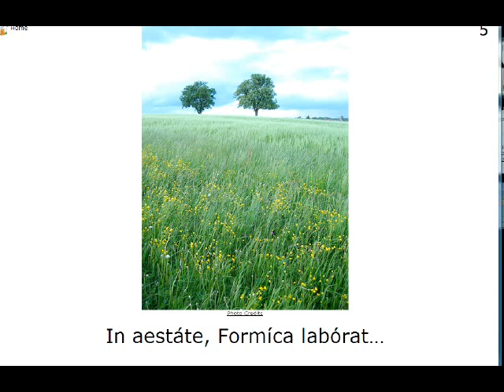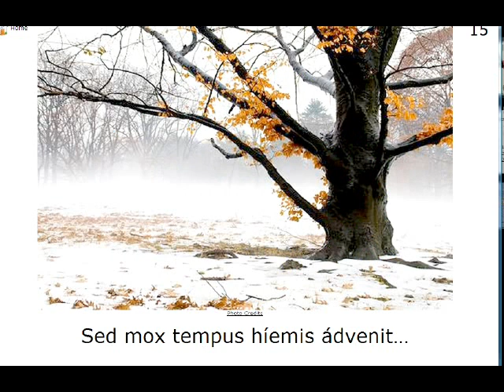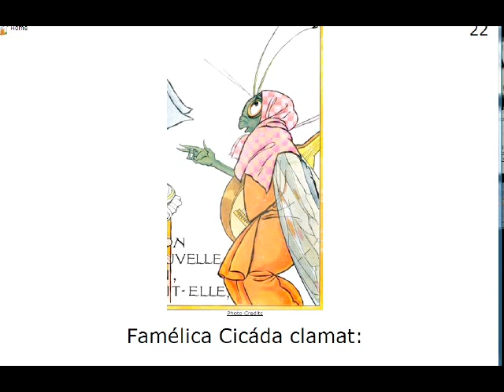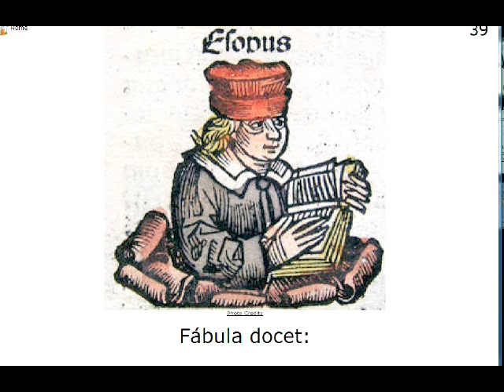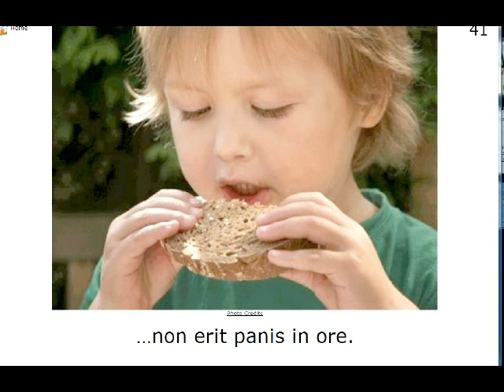0020 Cicada et Formica Laura Gibbs Scripsit